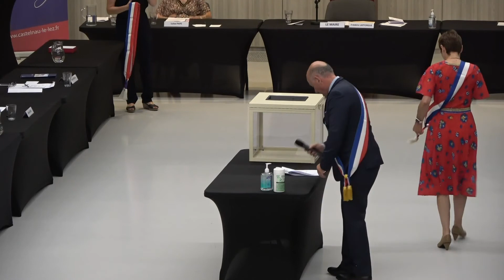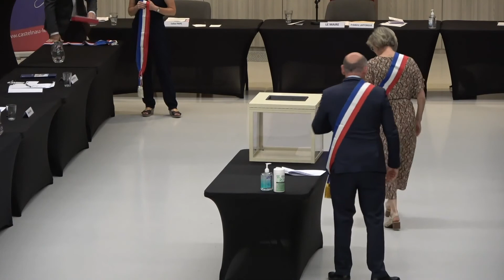Conseil Municipal d'installation - 4 juillet 2020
En raison de la crise sanitaire, le Conseil Municipal d'installation a été filmé pour être retransmis sur la page Facebook de la Ville de Castelnau-le-Lez.

Lors de ce Conseil Municipal, le Maire et ses adjoints ont été élus.